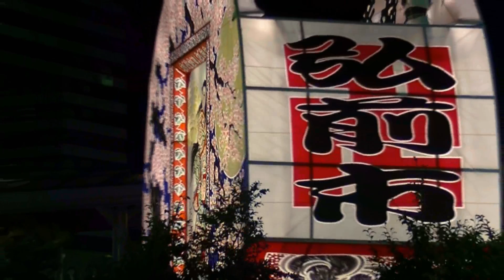あおもり１０市大祭典ｉｎひろさき（山車の点灯式 前夜祭）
２０１４年９月１３日、青森県弘前市で開催された「あおもり１０市大祭典」の前夜祭です。青森ねぶた、弘前ねぷた、五所川原たちねぷた、八戸三社大祭など県内の有名なまつりが集合しに大いににぎわいました。